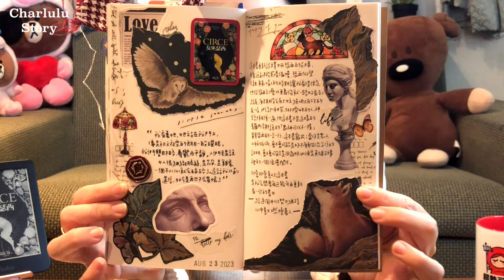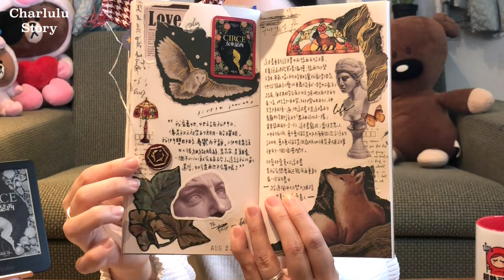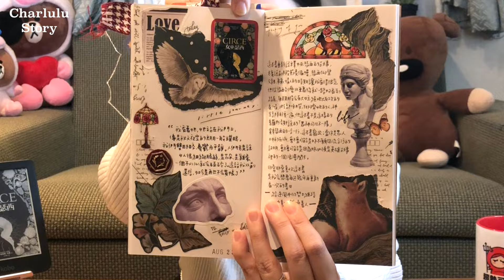閱讀手帳 📖｜女巫瑟西：把人變成🐷的真正原因｜CharluluStory #163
這部影片來分享我2023年喜歡的一本書
推薦給喜歡反派故事重新詮釋的人～～